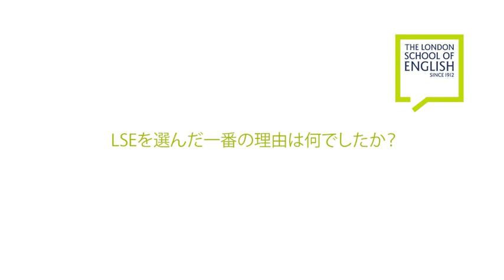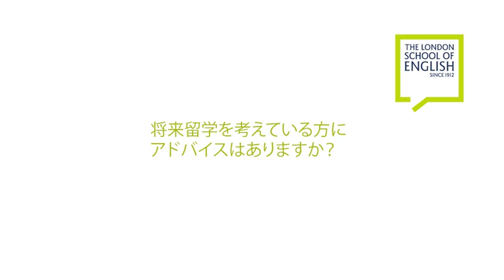The London School of English - 日本語インタビュー Kimiko Maseさん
ロンドンスクールオブイングリッシュのウェストクロフト スクエア校にてIntensive General English (IGE) を19週間, English for University (EFU) を10週間、IELTS試験対策コースを8週間を受講され、その後、 SOAS, University of LondonのBA Economics and Developmentコースを受講中（2013年現在）の間瀬さんにお話を伺いました。

間瀬さんと間瀬さんの在学しているSOASのチューターからのコメントはこちらからお読みいただけます。